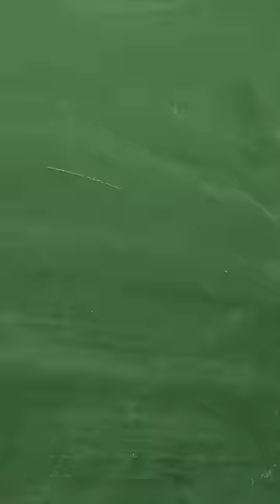Unusual Pope names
The most common and unusual names of popes